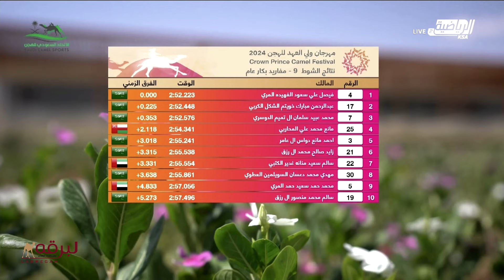ش9 الراعبية لـ فيصل علي سعود الفهيده (مهرجان سمو ولي عهد السعودية 10-8-2024) مفاريد بكار 2:52:22